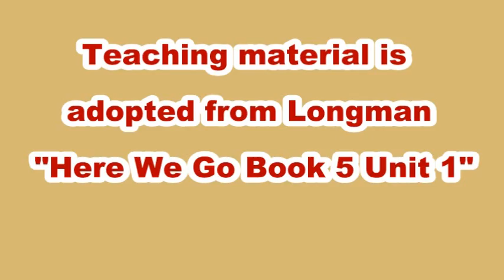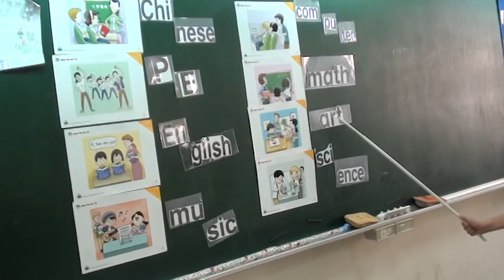Word Segmentation for 5th Graders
The vocabulary is related to school subjects.